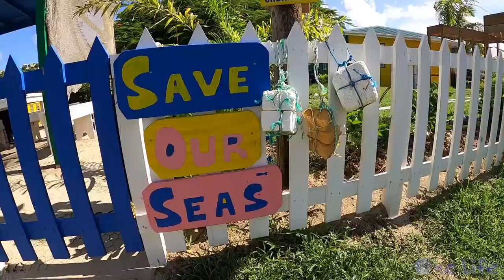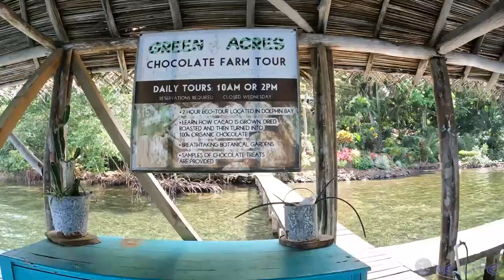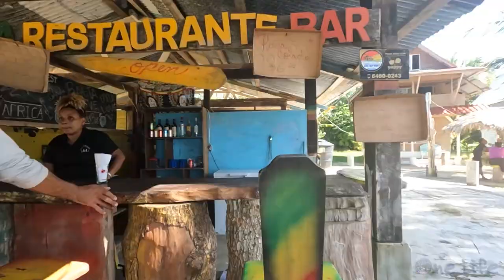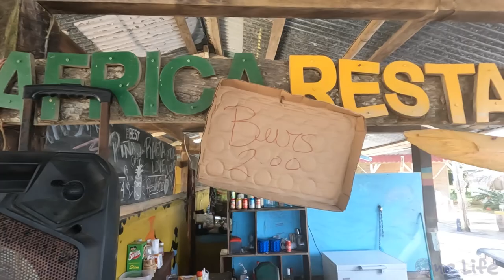Which One Left Us Stranded: Dinghy or Golf Cart? - Episode 63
In this episode, we continue showing Marlee and Scott our sailing lifestyle. We visit a nearby village in Kusapin and go for a waterfall hike guided by one of the local children. With not much time left, we continue on to Dolphin Bay where we experience the most wonderful snorkeling under the mangroves and visit a chocolate farm. From here we head back to Bocas del Toro where we have big hopes to have a day and night full of adventure but as it turns out, the universe had other plans for us. We hope you enjoy this episode!

We've recently collaborated with Epic Water Filters. Together we can help protect our oceans and wildlife one water filter at a time!